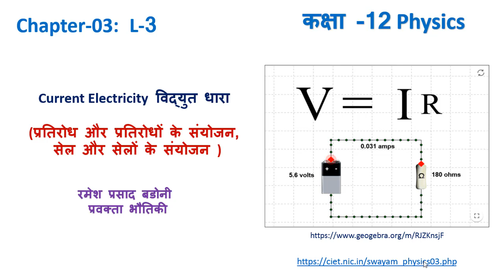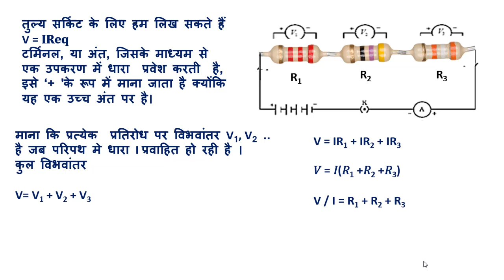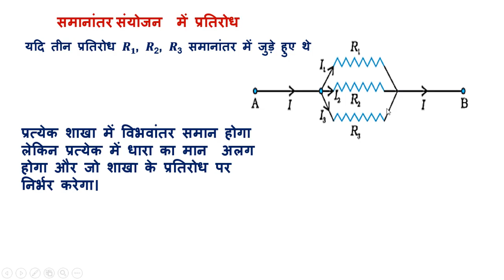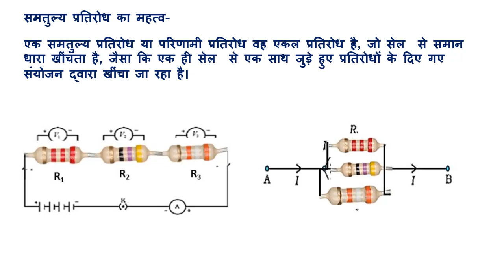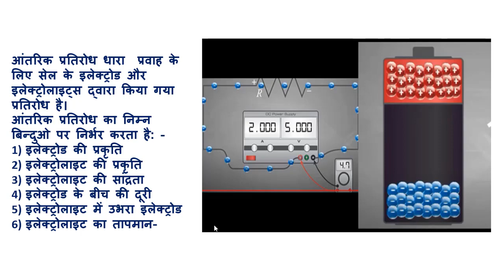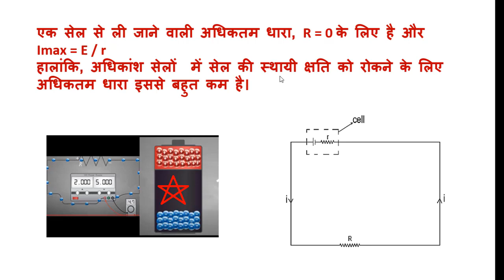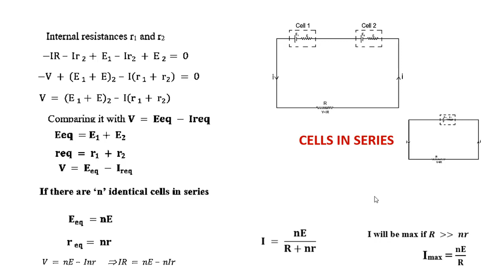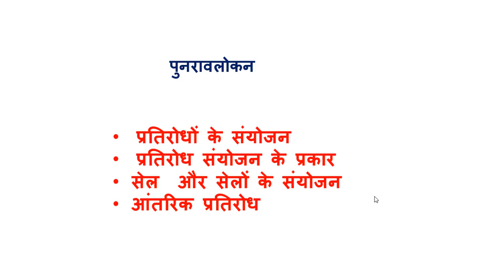current electricity part 3 RPBADONI